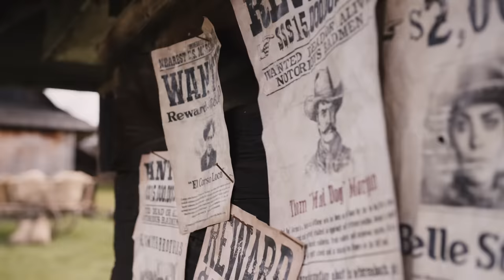Szyc i Mecwaldowski o byciu kowbojem i dawaniu drugich szans w życiu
Borys Szyc i Wojciech Mecwaldowski to duet doskonały. A że nie za często zdarza im się razem pograć, postanowiliśmy to zmienić. Dlatego zaprosiliśmy ich do SŁUCHOWISKA "Miasteczko Brighthope", w którym wcielają się w prawdziwych kowboi!

Jak im się pracowało nad słuchowiskiem? Posłuchajcie naszej rozmowy!